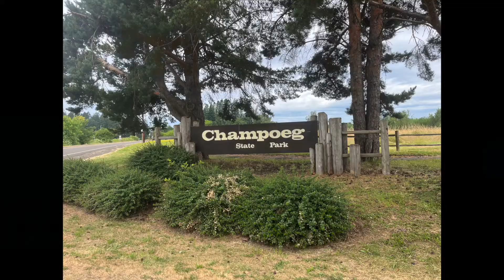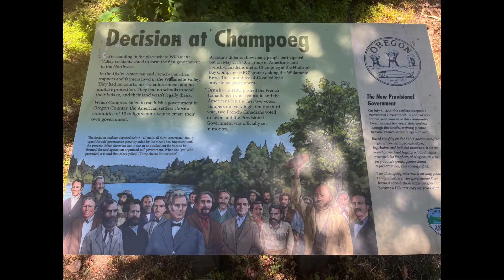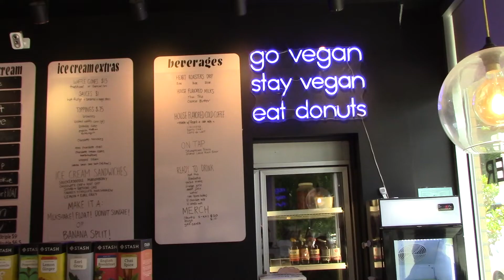Summer Camping 2022, Ep 6 Champoeg State Park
This is the next episode of our summer camping trip 2022 mini-documentary. In this episode we travel to Champoeg State Park, celebrate Carol’s 64th birthday, meet with family, celebrate Independence  Day and go to a vegan doughnut shop.